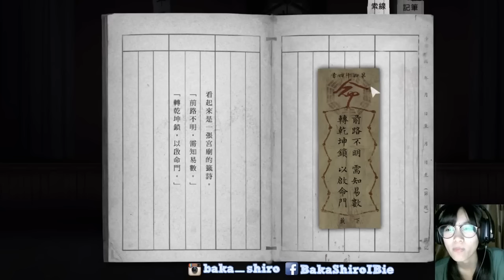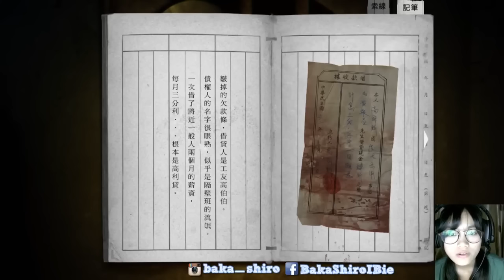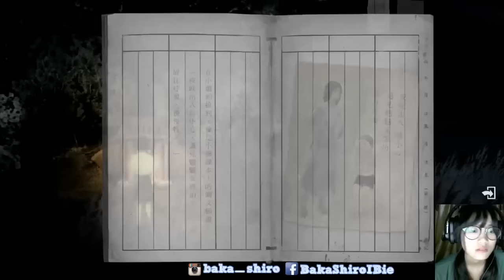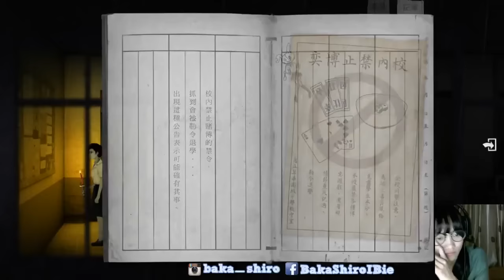【返校DEMO】倒抽一口涼氣啊～！ 嚇到外星白都出埋黎XD #3